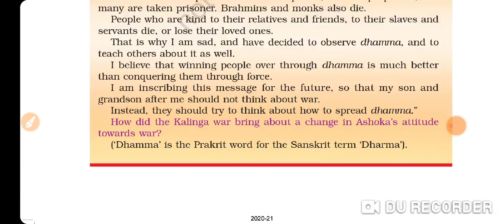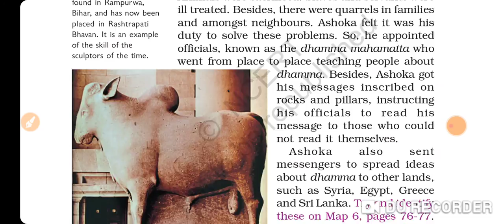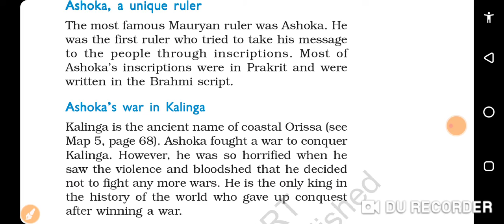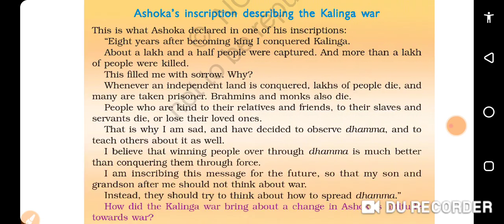Ashoka The Emperor who gave up War Part 5